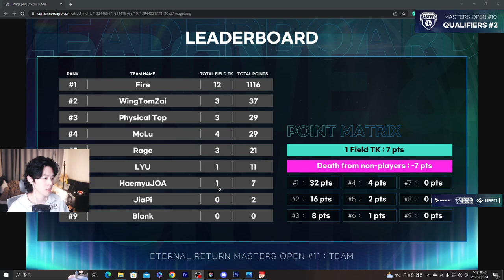마스터즈 듀오 최종 예선 [Eternal Return][이터널리턴]